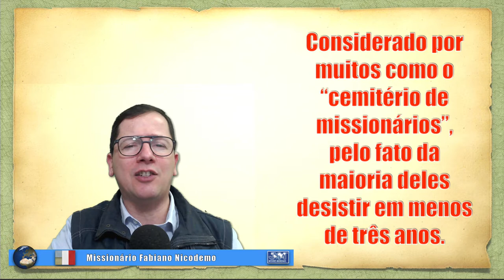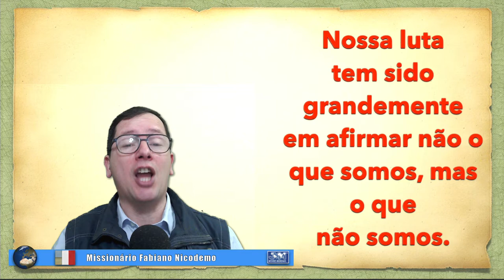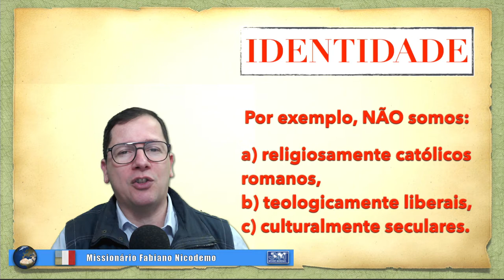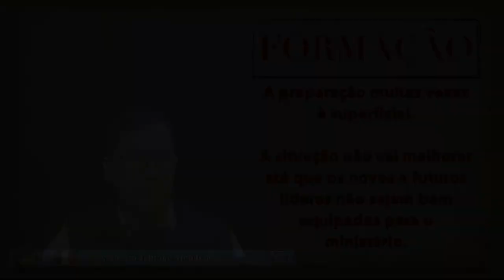TRES DESAFIOS IDENTIDATE UNIDADE E FORMACAO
🇮🇹 ➡️ ADOTE O PROJETO "TU MI AMI" - Tu Me Amas?

É muito importante que o parceiro saiba informar corretamente o seu nome ou projeto para o atendente da JMM.

Viva o Poder de Transformar - Abertura da Campanha Missões Mundiais 2021

VIVA O PODER DE TRANSFORMAR

Vá
Quer saber mais sobre as viagens missionárias?

Ore
Para acompanhar os pedidos de oração.

Mobilize
Deseja que um missionário visite sua igreja?

Todo o material da campanha já foi enviado às igrejas da CBB e também está disponível no

Oferte
Junta de Missões Mundiais
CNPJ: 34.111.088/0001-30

Bradesco Ag. 1125-8   Cc: 580-0
Bradesco Ag. 1125-8   Cc: 59000-2
Banco Brasil Ag. 3010-4   Cc: 141900-5
Itaú Ag. 9218   Cc: 65100-9
Santander Ag. 3894  Cc: 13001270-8
Caixa Econômica Federal Ag. 0201  Cc: 1165-4   Op. 003

PIX
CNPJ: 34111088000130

Envie um comprovante de depósito ou transferência com nome, CPF ou CNPJ para o WhatsApp ou para o e-mail